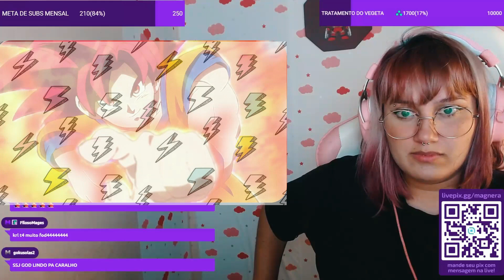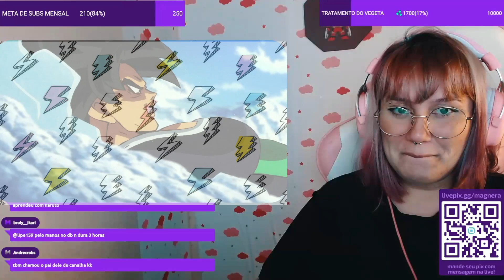MAGNERA REAGINDO A GOKU VS BROLY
GOKU LUTANDO CONTRA O BROLY.

magnera reagindo a filme de dragon ball super broly .
magera assistindo ao filme do broly .
corte da live da magnera reagido ao filme do broly